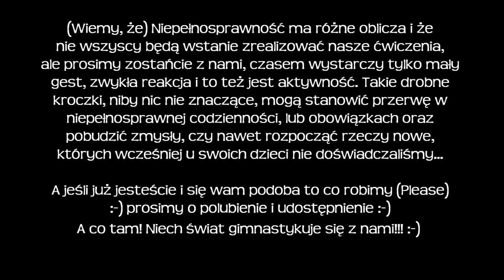Terenia TV | Sport i gimnastyka z niepełnosprawnością cz 9